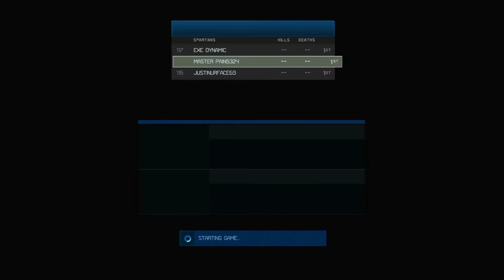HALO 4 Campaign Co op Part 1